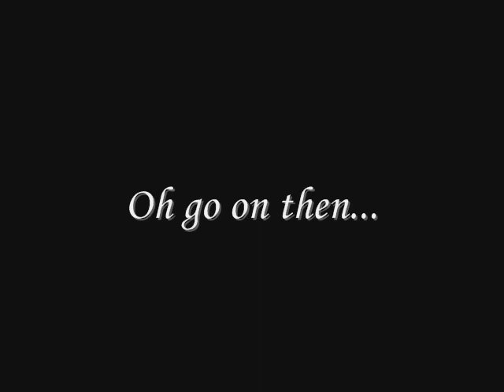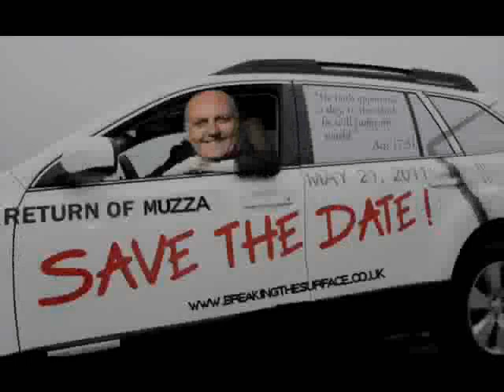BreakingSurface Season IV Slideshow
Just a few of the thousands of pics sent to us during our last year 2010/2011